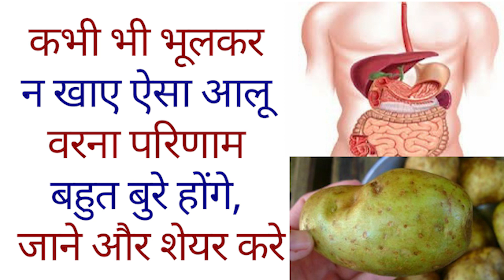सावधान! कभी भी भूलकर न खाए ऐसा आलू, वरना परिणाम बहुत बुरे होंगे, Side effects of green potatoes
मनुष्य के जीवन में स्वास्थ्य की बहुत महत्वता है. इसके लिए हमें अच्छा और पाचक भोजन करने की भी सलाह दी जाती है. सरकार ने भी बाजार में बिकने वाले खाद्य पदार्थों पर उनकी एक्सपायरी यानी कि इस्तेमाल की अंतिम तिथि को लिखना उत्पादकों के लिए अनिवार्य किया हुआ है. फिर भी कई वस्तुएंं ऐसी होतीं हैं जिनकी एक्सपायरी जाने बिना ही हम उनका सेवन कर लेते है. इसका कारण होता है कि उनपर एक्सपायरी डेट नहीं लिखी है।